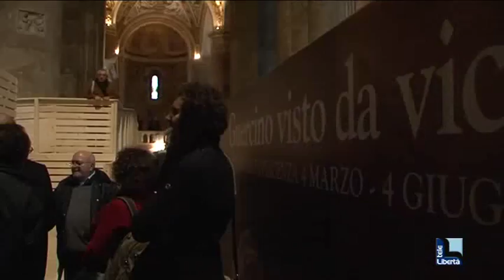Festività natalizie tra riti, brindisi e cultura. Gli eventi da non perdere